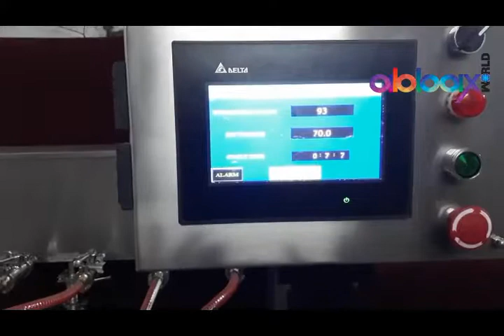PaintFillingMachine, Paint Filling, Stainer Filler, Automatic Filling & Capping Machine